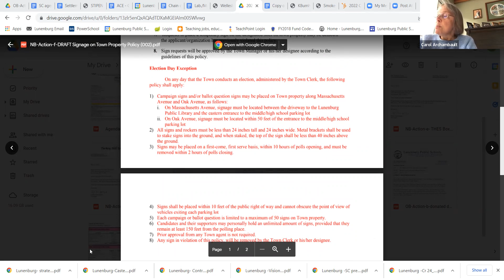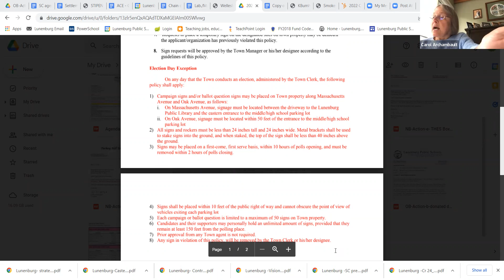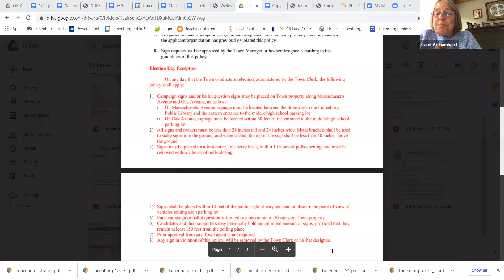School Committee 05.18.22